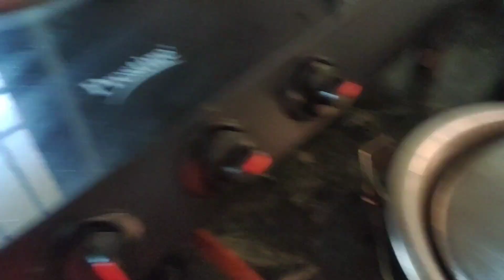HAPPY NAVRATRI || AALU KE PAKODE || LIIFE F RASHMMI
Hello Everyone 🙋
My Name Is Rashmi Shukla..

Hope you all like this vlog if you do, then

load a new video☺️

Thank You for all your support on my Previous Videos...☺️🙏

Keep Supporting...